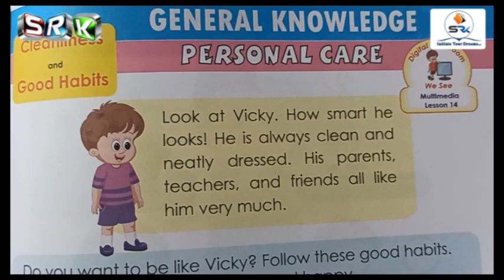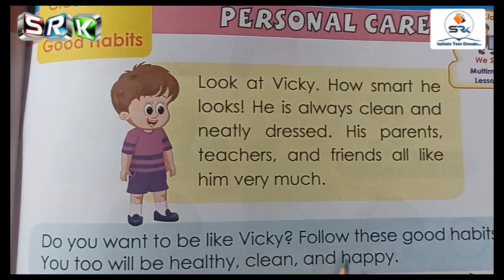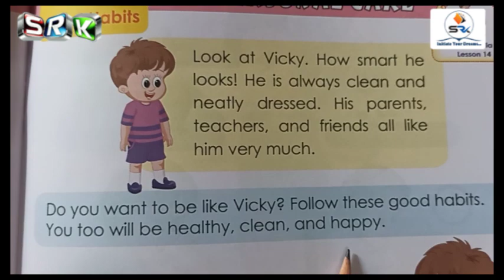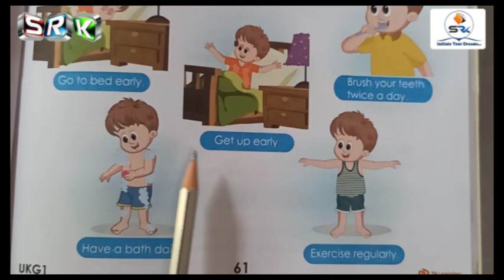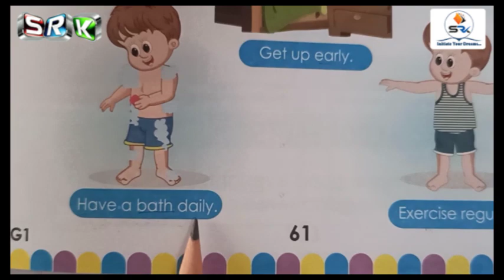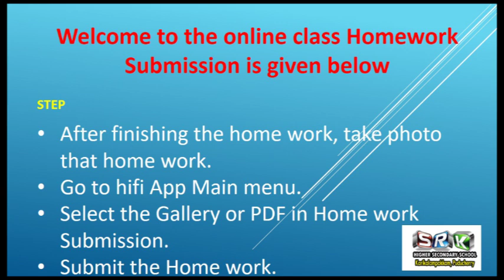UKG GK - ONLINE CLASS